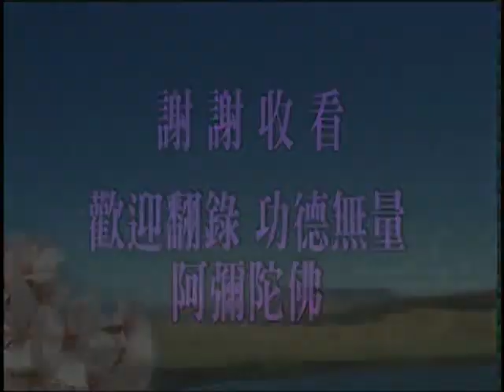彌陀要解演義 第11集｜淨空老和尚主講